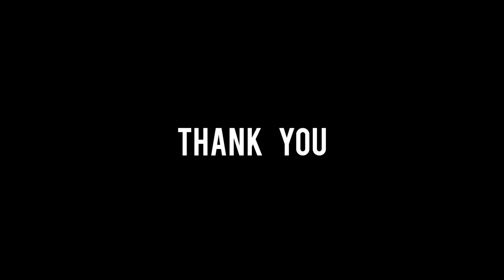NASA Volleyball youth 2021-2022 | Welcome back 💪🔥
نادي أمل سوق أهراس لكرة الطائرة أصاغر موسم 2021-202.. عودة ميمونة 💪